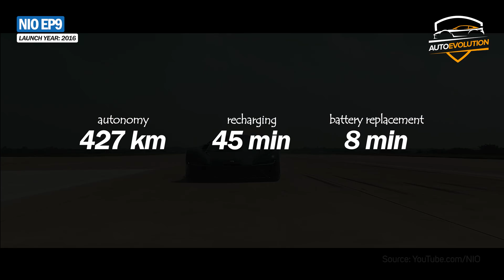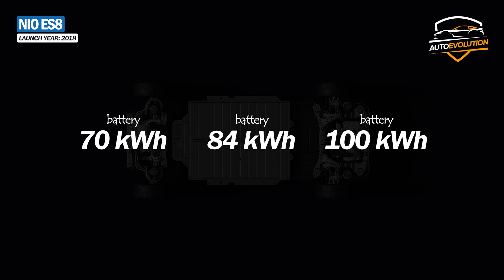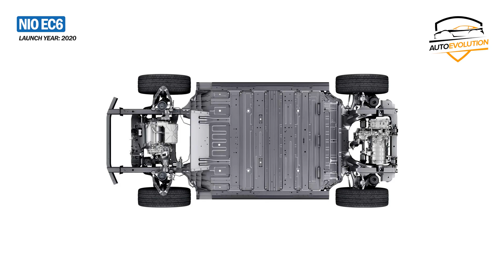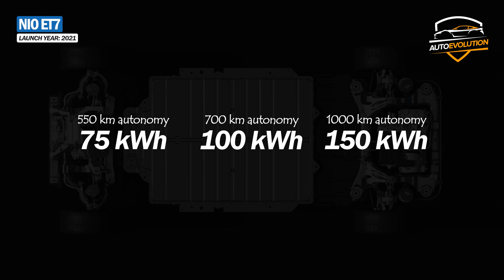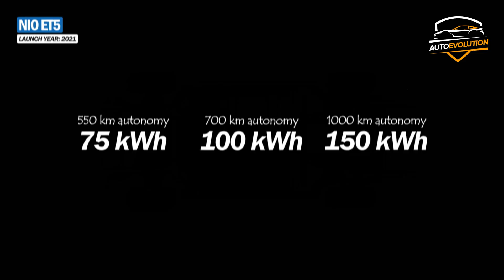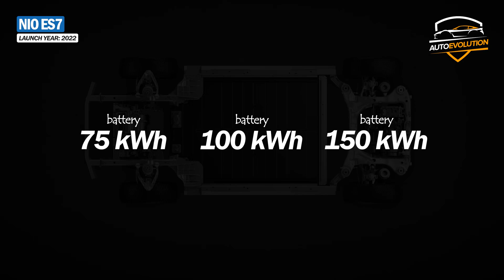NIO Cars Evolution [2016 - 2022] | Tesla Rival Car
Nio is the newest and one of Tesla's biggest rivals, so the evolution of Nio electric cars is very interesting. It entered the electric vehicle market in 2014, immediately launching the fastest electric car in the world, the Nio EP9. Since then, Nio has launched more and more electric cars with a range of up to 1000km, which makes it a strong rival for Elon Musk's Tesla cars. The latest model from Nio Automobile is the ES7, an electric SUV that can tow up to 2,000 kilograms and comes with a special camping mode that keeps the air conditioning on so you can sleep overnight in the car. What do you think? Is Nio an electric car maker strong enough to compete with Tesla models?

0:00 - Intro
0:29 - NIO EP9
1:36 - NIO ES8
3:06 - NIO ES6
4:03 - NIO EC6
5:01 - NIO ET7
6:41 - NIO ET5
7:44 - NIO ES7

© All graphics and cars are created from scratch by our team. We do not allow their use without our consent.